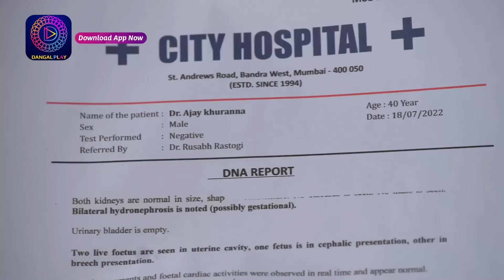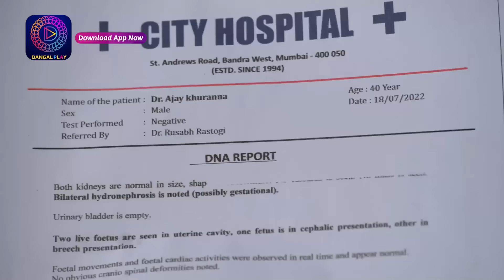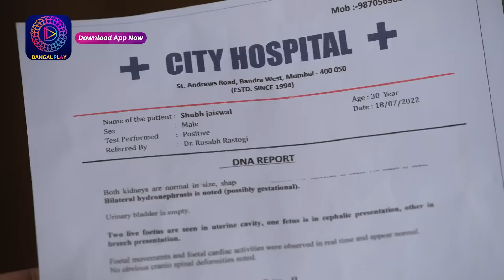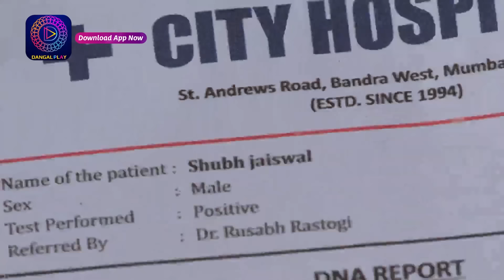Weekly Recap | Unveiling the Romance in Shubh Shagun | Episode 67 - 69